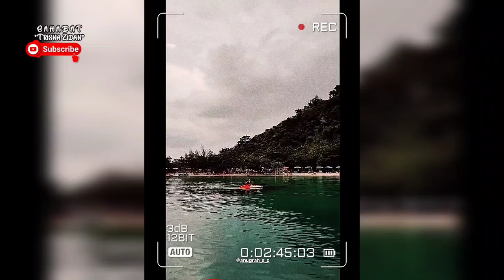KESERUAN TRI SUAKA DAN TIM SUAKA LIBURAN DI PULAU TEGAL MAS LAMPUNG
Terimakasih yang sudah mampir di Channel Sahabat Trizna (Tri Suaka, Zidan, Nabila).

® Sumber Video
Instagram dan Tiktok Team Trisna Suaka, Trisna Lover dan Fans Trisna
@team suaka
@team zidan

Informasi : DILARANG keras bagi siapapun yang sengaja melakukan COPYRIGHT tanpa seizin Admin Sahabat Trisna Zidan. Silahkan untuk COPYRIGHT, asalkan izin terlebih dahulu / Cukup Cantumkan Sumber Video dan jangan lupa Edit Video Sedemikian rupa Biar Tidak Sama Persis yang di upload Tim Sahabat Trisna Zidan. Terimakasih